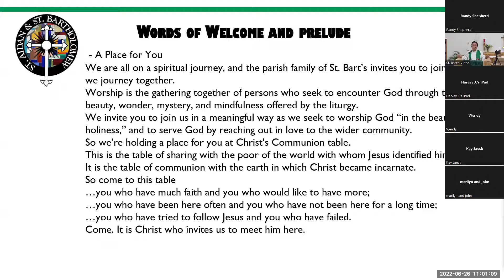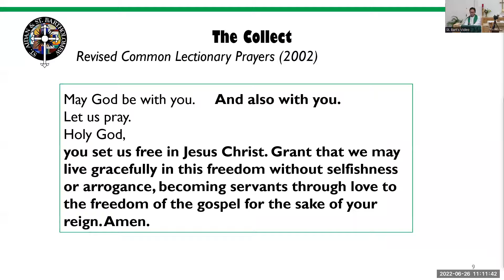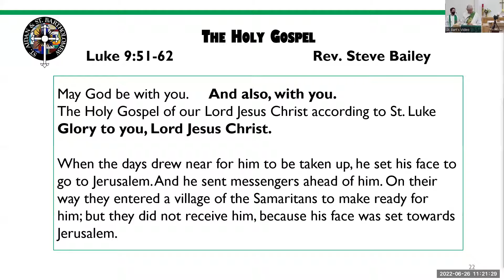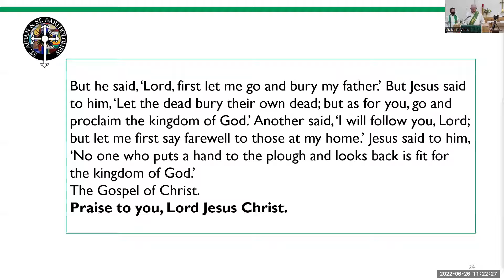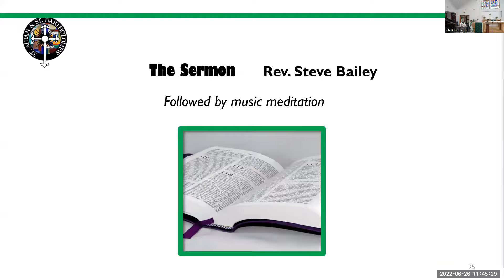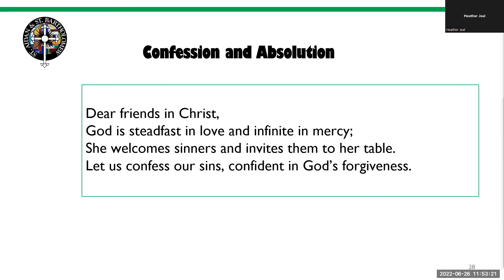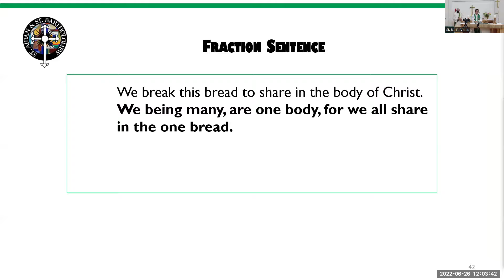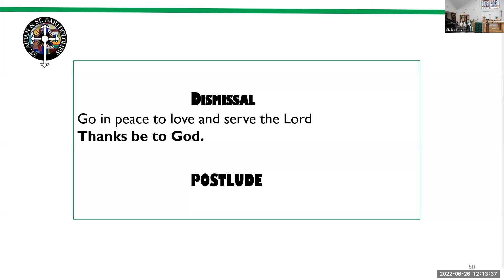St Bart's Worship 2022 June 26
Communion service from St. Bart's Anglican Church in Gibsons BC.